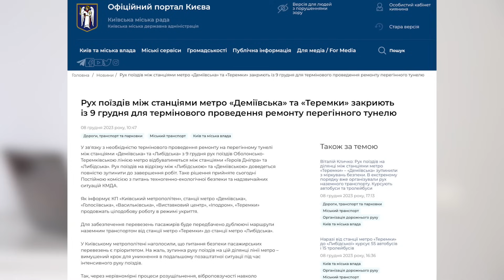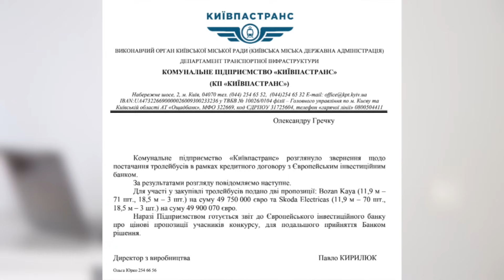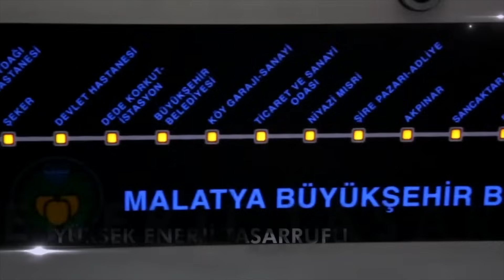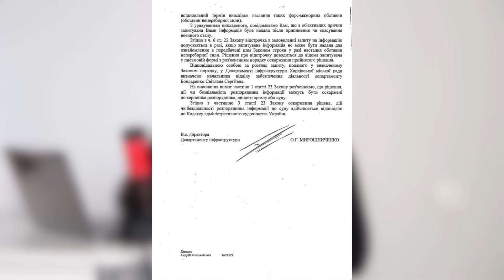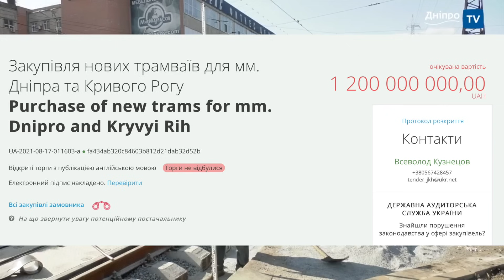Аварія на метроперегоні у Києві | Відновлення трамвайної лінії у Харкові | Інвестиції у Дніпро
Привіт! Ти дивишся 32 новинний дайджест, і у цьому випуску поговоримо про такі новини:

КИЇВ: аварія на перегоні між станціями "Деміївська" та "Либідська", які наслідки це призвело для столичного метрополітену; тролейбусний тендер - хто учасники і чого очікувати для Київського тролейбуса?
ЗАПОРІЖЖЯ: фінансова підтримка КП "Запоріжжяелектротранс"
ХАРКІВ: початок відновлення трамвайних колій по вулиці Мироносицькій - коли буде пущено 12 трамвай?
ДНІПРО: місто шукає інвестиції у реконструкцію трамвайної інфраструктури

Таймкоди:
00:00 Вітання
00:20 Київ
07:40 Запоріжжя
11:24 Харків
16:03 Дніпро